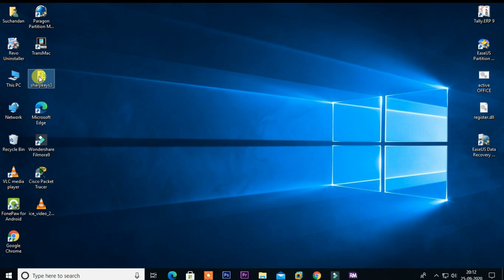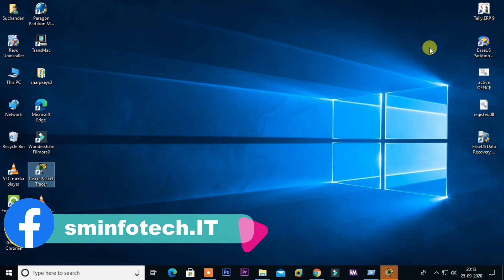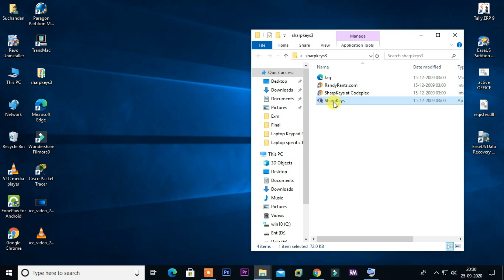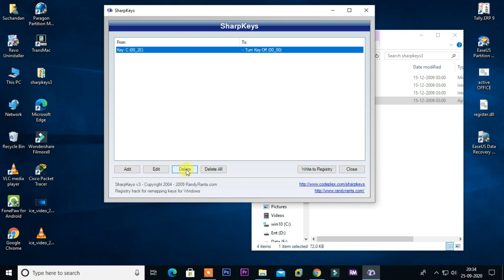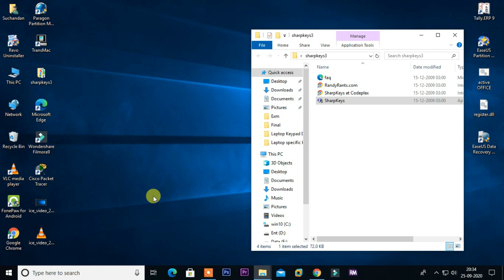How to Disable single key of keyboard | Laptop |fix auto pressing issue Hindi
Disable single key permanently or temporary on laptop  in any windows . and you can re-enable your devices when your require.
Here i discus, how to understand that it is a problem on the keyboard or others parts , and discus three process
to solve it.
then try your self.
Its sempley way...
1st u find out to issue key which key you want to disable or you can shift the key active mode

2nd step ...After completed key testing, download software and only run it, and follow the process
key disable software

Find Me

How to repair windows 10 , 8.1, 8, 7 | How to repair Windows 10 without losing data

How to solve Secure Boot Fail in acer aspire | How to disable Secure Boot in windows 10

How_to_Disable/Block_a_Key_in_Your_Windows_10_Keyboard
How to Disable/Block a Key in Your Windows 10 Keyboard
How to fix laptop keyboard auto pressing
How to disable laptop keyboard when external plugged in
How to lock and unlock keyboard.
How To Disable Laptop Keyboard | Disable Internal Keyboard
how to disable single key in laptop
How to Disable Particular Key
How to Enable a Disabled Key on Sharp Keys
disable certain keys on keyboard windows 7
disable key on keyboard windows 10
simple disable key
disable key download
how to disable keyboard keys in registry
how to disable a key on keyboard ubuntu
disable a stuck key
keyboard disabling tool
how to disable laptop keypad
how to disable laptop keyboard
how to disable inbuild keypad
how to disable inbulid keyboard
Is it possible to disable laptop keyboard
How do I disable my laptop keyboard Windows 10
How do I temporarily disable my computer keyboard
how to disable laptop keyboard gpedit
how to turn off laptop built in keypad
How to deactivate laptop keypad
how to fix laptop keypad auto key pressing
how to solved laptop keypad auto key pressing
How do I stop my laptop keyboard from pressing?